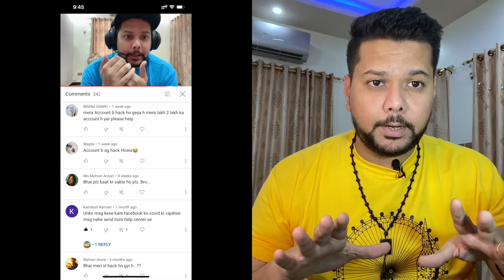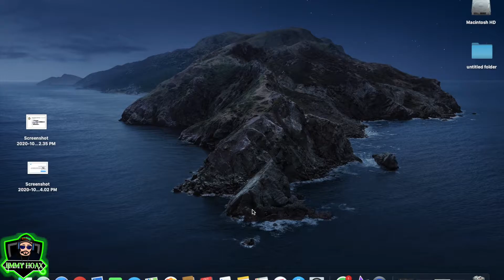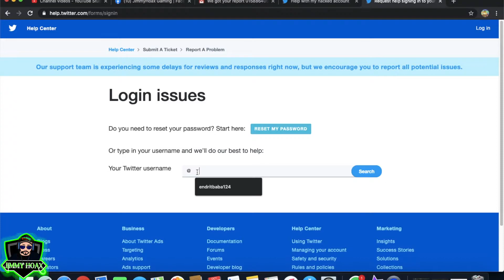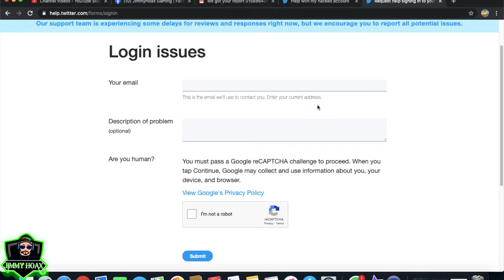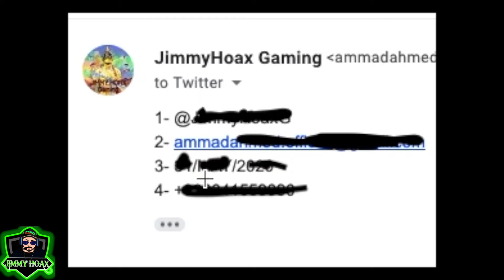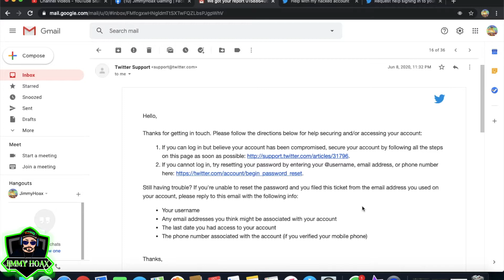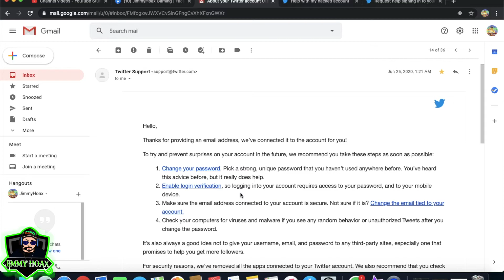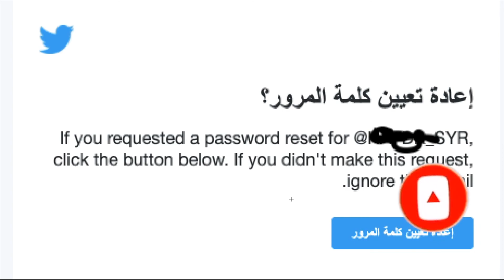How To Recover Your Twitter Account | And Pubg Account | Step By Step |100% Guaranteed In Urdu/Hindi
So After My 1st Video Where I Have Told About My Twitter & Pubg Got Hacked, A Lot of People Commented On That Video And On My Other Social Media Account To Brief Them Step By Step About How To Recover Twitter Account, And I Have Promised Them That i Will Make A Video, So Here I Go.

👍🏼 Like JimmyHoax Gaming On Facebook.

🤝 For Brand Collaboration On Facebook & Youtube.